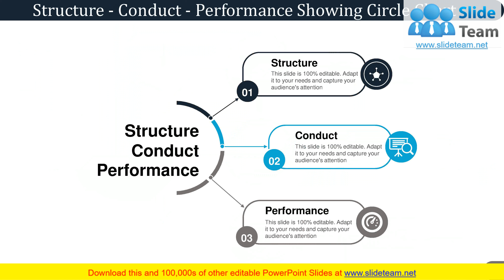Structure Conduct Performance PPT Infographic Template Slide Portrait Market Performance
slides:

This complete presentation has a set of thirteen slides to show your mastery of the subject. Use this ready-made PowerPoint presentation to present before your internal teams or the audience. All presentation designs in this Structure Conduct Performance Ppt Infographic Template Slide Portrait Market Performance have been crafted by our team of expert PowerPoint designers using the best of PPT templates, images, data-driven graphs and vector icons. The content has been well-researched by our team of business researchers. The biggest advantage of downloading this deck is that it is fully editable in PowerPoint. You can change the colors, font and text without any hassle to suit your business needs.